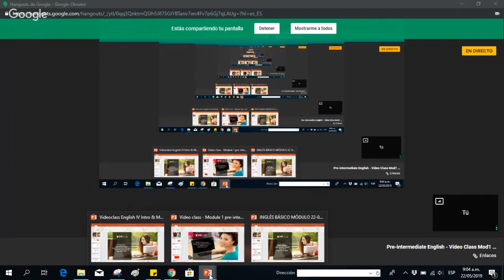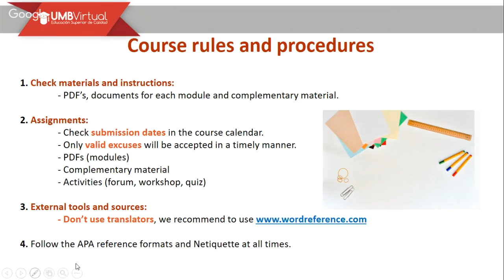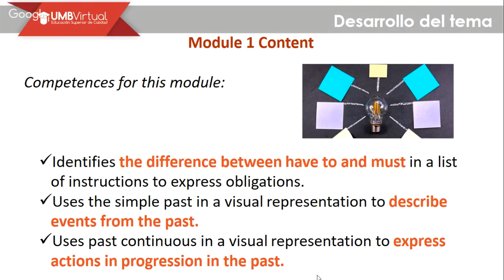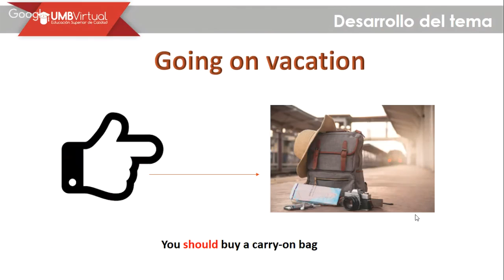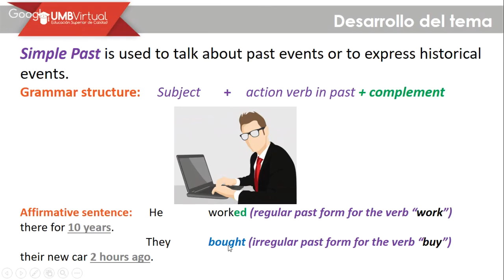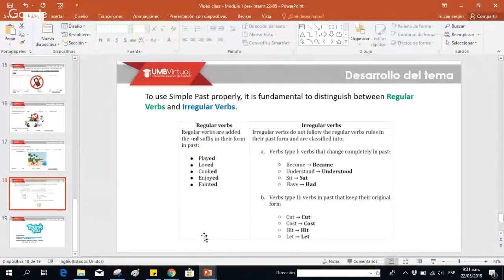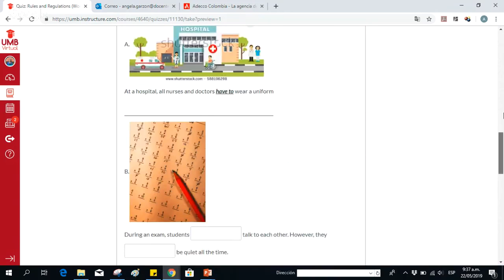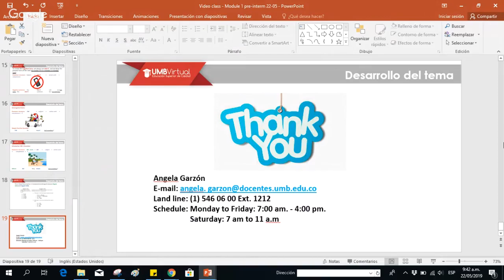Pre-intermediate English - Video Class Mod1 (Prof. Angela Garzón